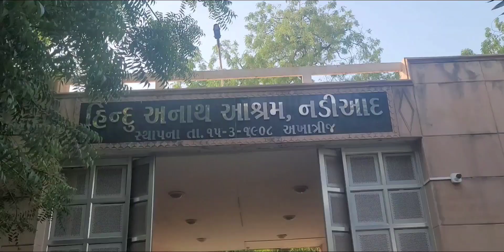Dharmesh 's Birthday celebration Part -2 || Hindu Anath aashram || best day of my life |minukiduniya